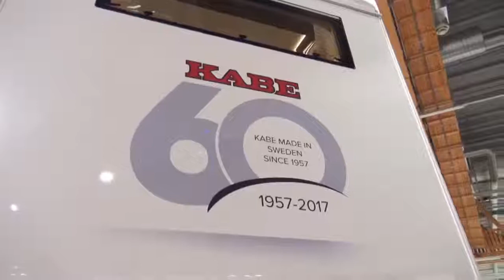Kabe Tower. 2017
Her blir du kongen av campingplassen.